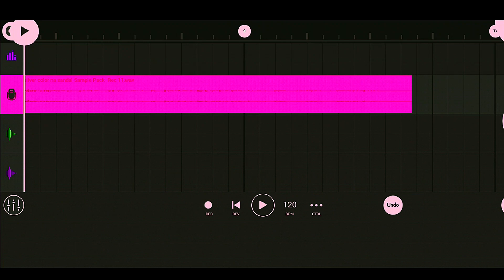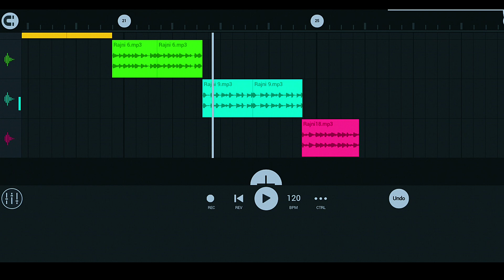Ladu 420 Shilvar Color Na Sandal DJ Rimex Sample Pack Free 2022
👉નમસ્કાર મિત્રો અમારી ચેનલ મા તમને ડીજે રિમેક્ષ ના ઢોલ સેમ્પલ ગુજરાતી રિધમ નોનસ્ટોપ દેશી ઢોલ ના તાલે ગરબા રિધમ અને વોકલ વોઇસ ઇફેક્ટ અને ડીજે સોંગ રિમેક્ષ કરવા માટે wav file મળસે જો તમે રિધમ અથવા તો સેમ્પલ ની જરૂર હોય તો અમારી એનલ મા બધા પ્રકાર ના વિડીયો જોવા મળસે
જો અમારા વીડીઓ તમને પસંદ આવે તો ચેનલ ને સ્બસકાઈબ કરવાનું ભૂલતા નહીં

ગુજરાતી DJ Rimex 10 સેમ્પલ DJ Rimex Song બનાવતા ભાઈઓ આ વિડીયો જરુર જોવો